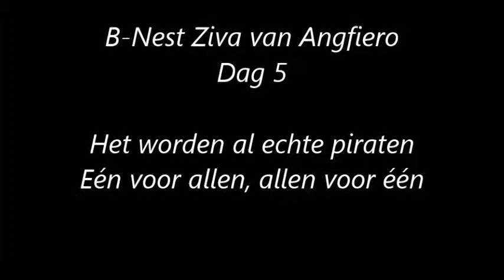B-Nest Ziva van Angfiero Dag 5 - Rottweiler Kennel Angfiero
B-Nest Ziva van Angfiero Dag 5
Het worden al echte piraten
Eén voor allen, allen voor één
Rottweiler Kennel Angfiero